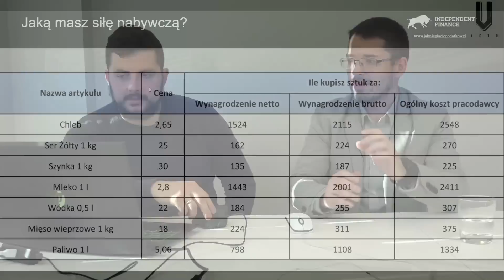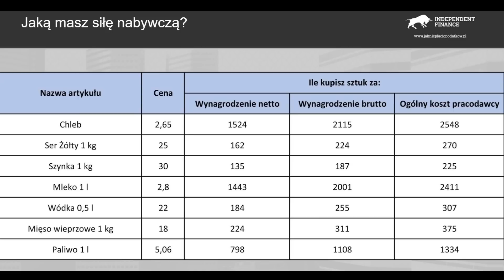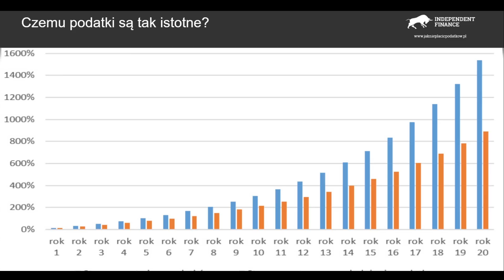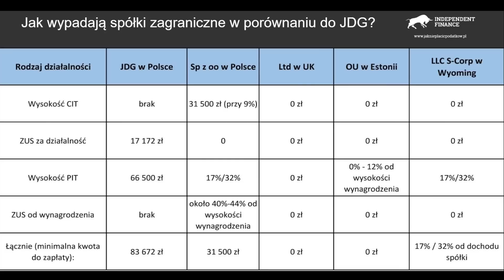Każdy w POLSCE byłby MILIONEREM ale.... - Mateusz Tomczyk dla VETO